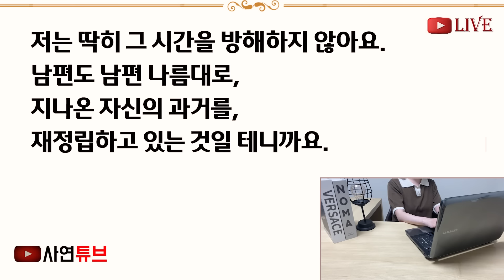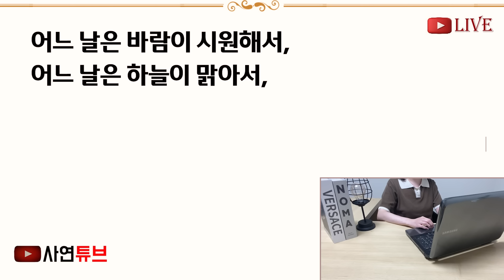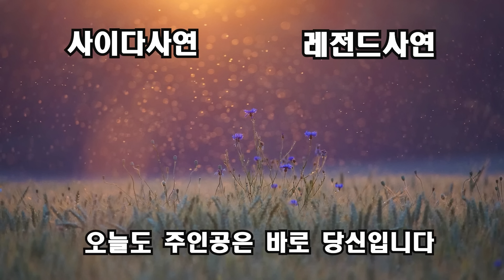(반전신청사연)결혼 7년만에 32평 아파트 구했더니,1톤 용달차불러 짐을싸서 보낸 시모"안방에 내 짐 정리해라,알았니?" 황당해,딱~잘라 거절하니[신청사연][사이다썰][사연라디오]